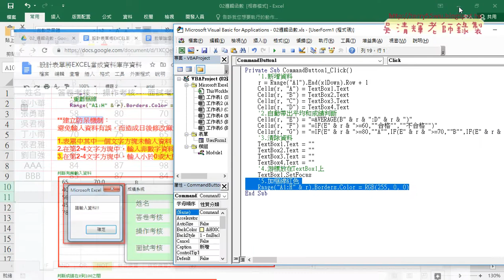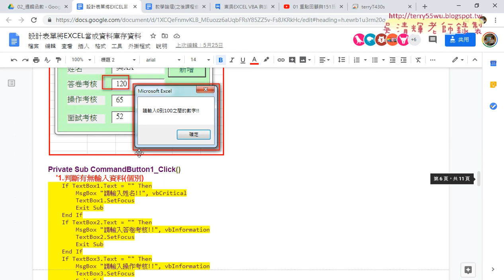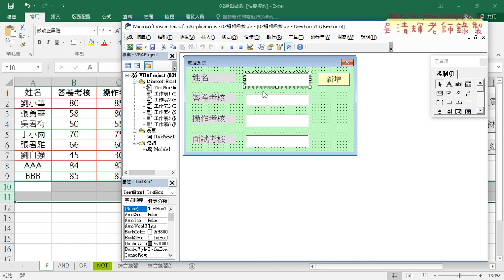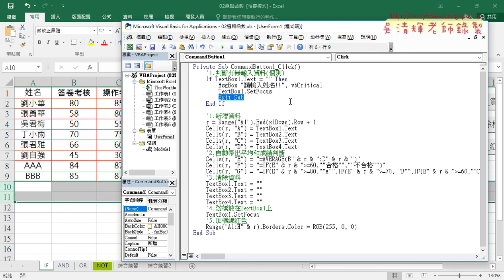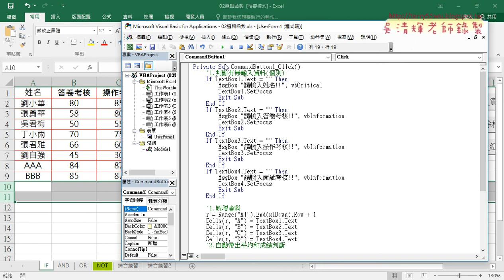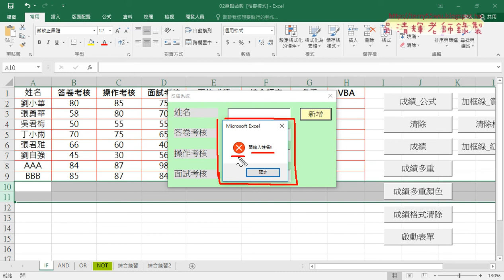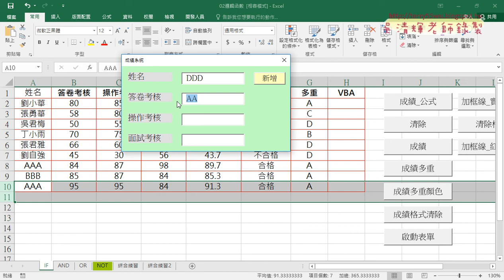06 防呆一判斷有無輸入資料